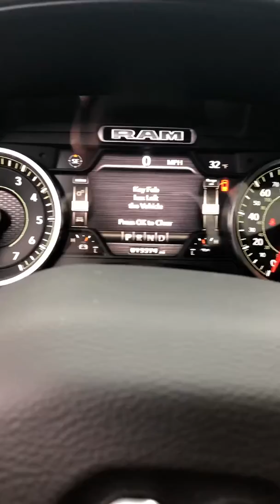2020 Ram 1500 Laramie Mcgee TV